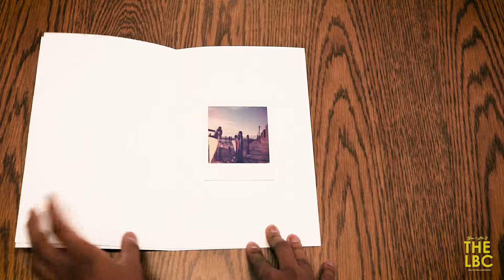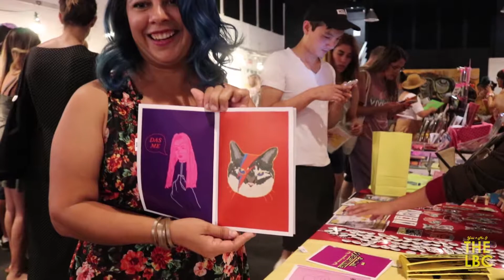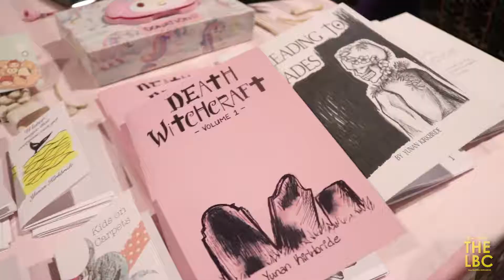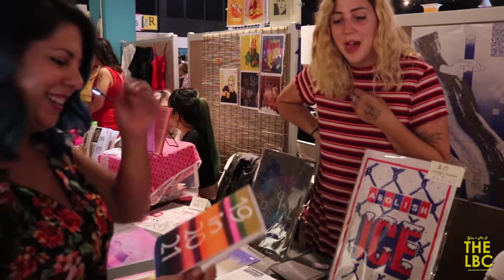You, Me, & the LBC | Long Beach Zine Fest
The Long Beach Zine Fest brings together an impressive collection of colorful, creative, and thoughtful zines along with their talented artists and writers. We take a deeper look into the culture behind zines and ask these zinesters, "What do zines mean to you?"